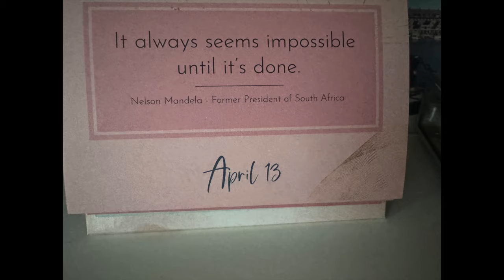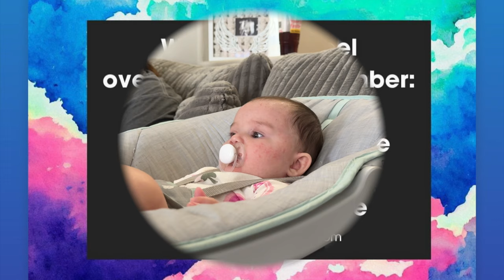DITL VLOG - the big chill and a surprise guest (day 4405)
The blanket I have on my bed

See the latest Avon has to offer.  New Creme line My Avon Store